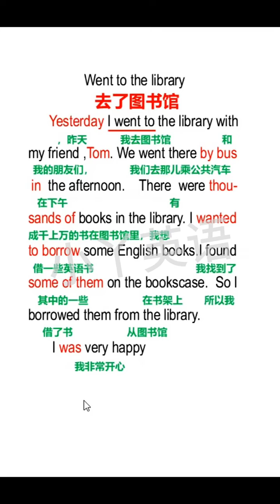28 新知创作人 英语 英语作文